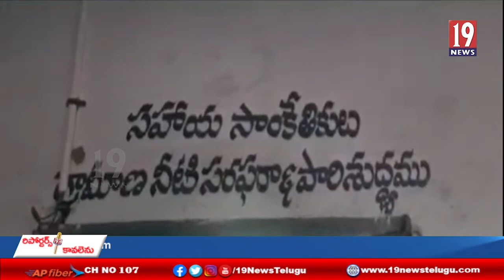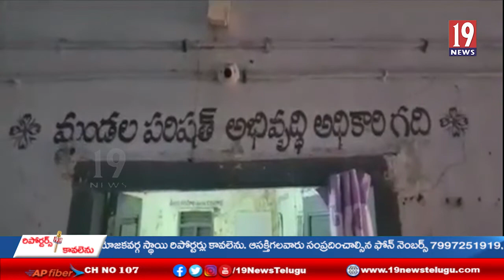చిత్తూరు జిల్లా చంద్రగిరి మండలంలో శిధిలవస్ధ కు చేరుకున్న మండల పరిషత్ కార్యాలయం